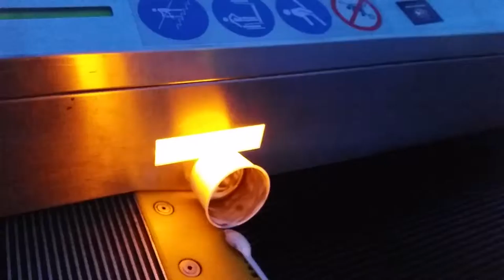++ dutti wine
++ dutty wine cup